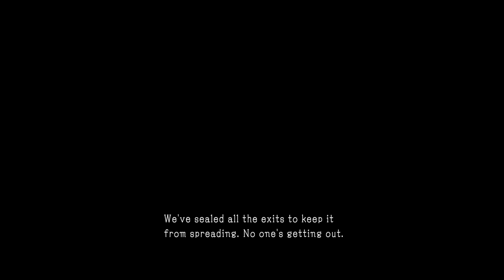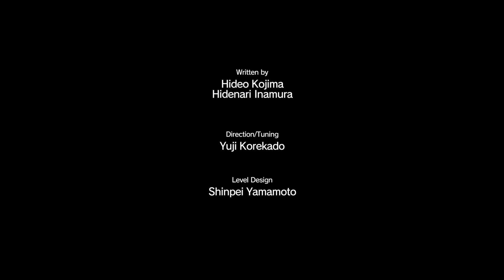Metal Gear Solid V The Phantom Pain (2015) #19 Shining Lights, Even in Death (PS4 Pro 4k)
Metal Gear Solid V: The Phantom Pain is a stealth game developed by Kojima Productions and published by Konami. It was released worldwide for Microsoft Windows, PlayStation 3, PlayStation 4, Xbox 360 and Xbox One on September 1, 2015. It is the ninth installment in the Metal Gear series that was directed, written and designed by Hideo Kojima following Metal Gear Solid V: Ground Zeroes, a stand-alone prologue released the previous year, as well as his final work at Konami.

The Phantom Pain was critically acclaimed upon release, with its gameplay drawing praise for its variety of mechanics and interconnected systems, which allow a high degree of player freedom in approaching objectives. While the story was acknowledged for its emotional power and exploration of mature themes, its writing and focus were criticized as lacking for a Metal Gear title, with further scrutiny over the story's second half and ending that left several plot points unresolved; this was linked to conclusive evidence of removed content, which led some to suggest that the game was released unfinished. Despite this, The Phantom Pain received perfect review scores from several publications and was described by some critics as one of the greatest stealth games of all time. A complete edition that bundles The Phantom Pain and Ground Zeroes together, titled Metal Gear Solid V: The Definitive Experience, was released in October 2016.

#19 Episode 43 Shining Lights, Even in Death.